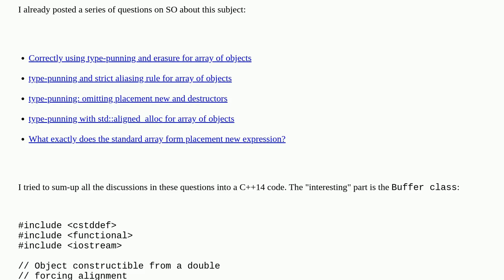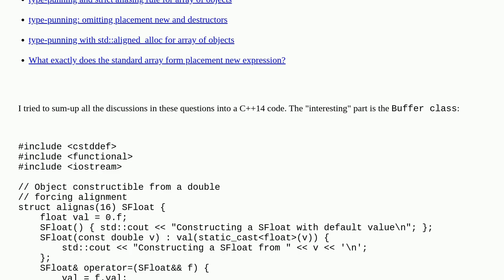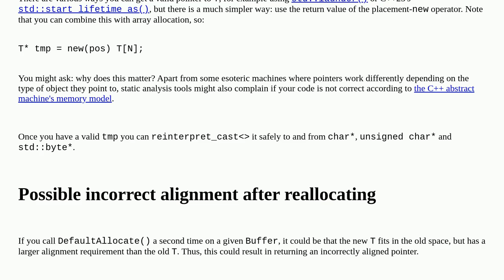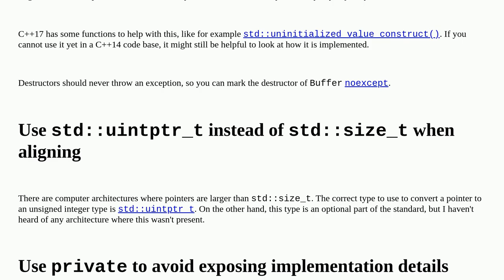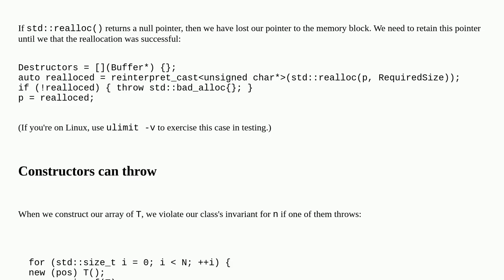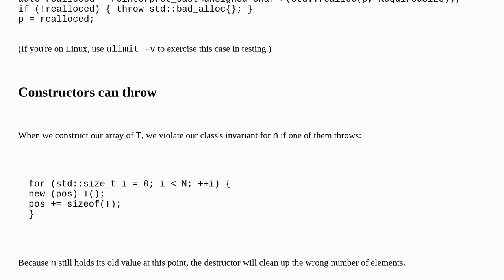Codereview: Reusable storage for array of objects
Reusable storage for array of objects

A special thanks goes out to the community

  memory-management array pointers c++ type-safety